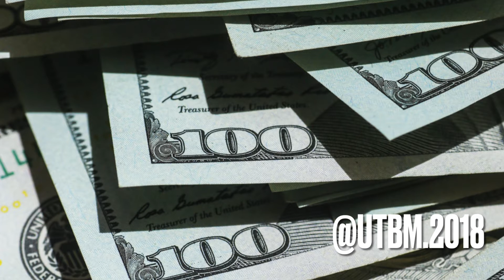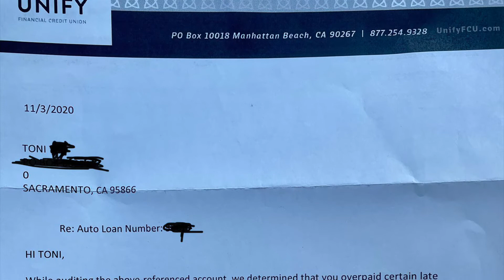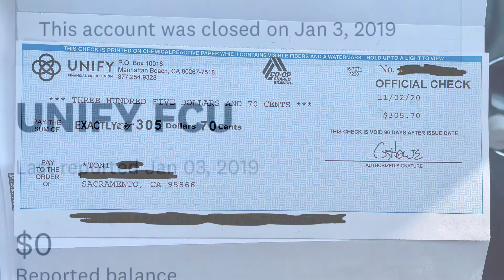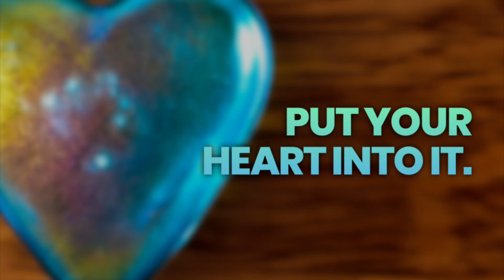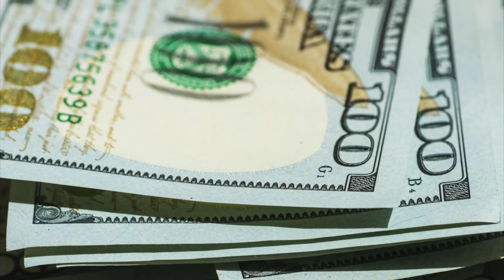Proof! Law of Attraction is Real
Hey all, it’s ya girl, T.Speaks! Today I post proof the law of attraction is real. Remember to think abundantly.